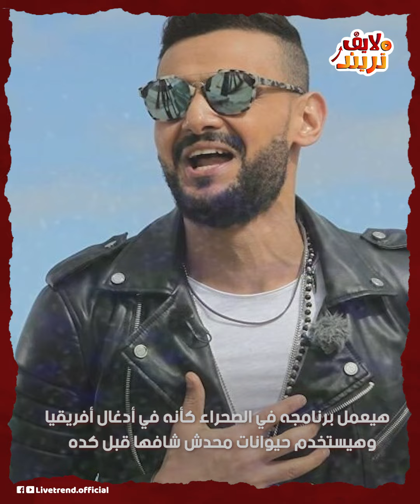مفيش مقلبين تاني.. أسرار برنامج رامز جلال في رمضان 2024: إزاي رفض مطربين المهرجانات؟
طرد مطربين المهرجانات من بنات أفكاره وقايمة ضيوفه أغلبها نجوم صف أول.. هيعمل برنامجه في الصحراء كأنه في أدغال أفريقيا وهيستخدم حيوانات محدش شافها قبل كده.. أسرار وحكايات مقلب رامز جلال الجديد في رمضان 2024.. اللي قرر يعمله السنة دي محدش هيصدقه.